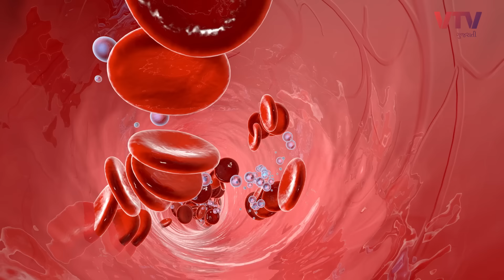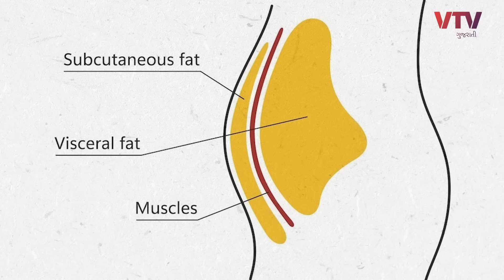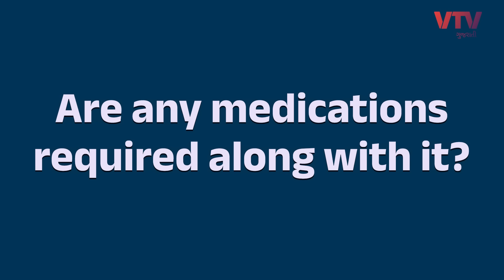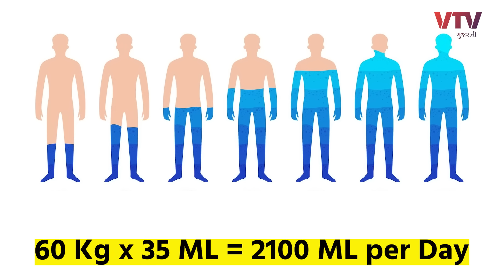મહેનત વગર પણ તમે હેલ્થી અને ફિટ બની શકો છો, આ વિડિઓ જોઈ લો | Ek Vaat Kau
Description
 For More Information - Call Slimiphy

SLIMIPHY FITNESS CENTRE

🟩 Pal Branch
234, Royal Platinum, Nr. Kataria Show room, Palanpur Canal Road, Pal, Surat.

🟨 Vesu Branch
HG-4,SNS Platina,opp, Atlanta Shoppers, Nr. Reliance Market, Vesu, Surat.

🟦 Motavarachha Branch
Adress:-336, opera business Hub, Near Savji korat Bridge, Lajamni chowk, Motavarachha. Surat.

🟥Katargam Branch
Adress:- 430 to 432, 4th floor, Laxmi envlave-1, Opp Gajera school, Gajera circle, Katargam